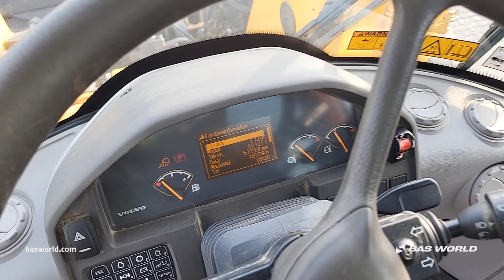70241539 Volvo L120 G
Volvo L120 G